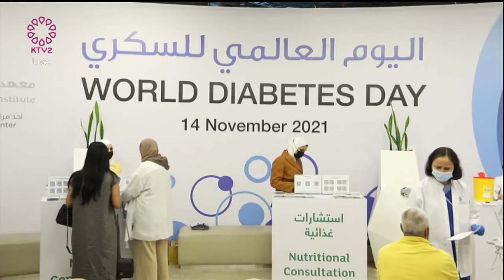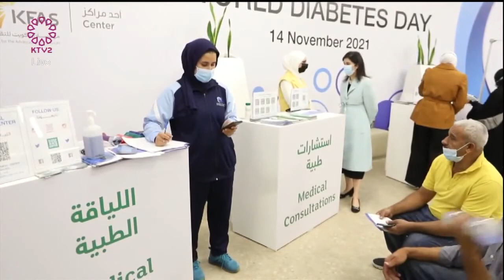KTV2 Report about World Diabetes Day 2021